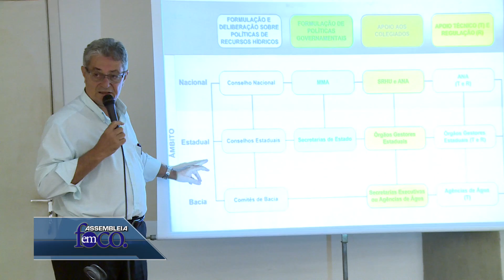Assembleia em Foco 27 de março de 2015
Comissão do Meio Ambiente da Assembleia Legislativa realiza audiência pública para debater sobre a criação do Comitê da Bacia do Rio Parnaíba. Este é um dos destaques desta edição do Assembleia em Foco.